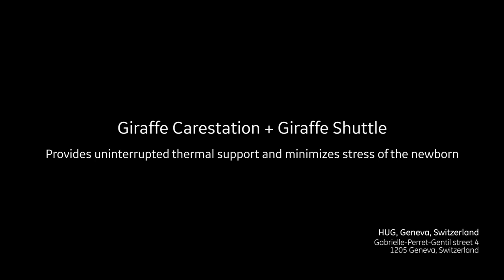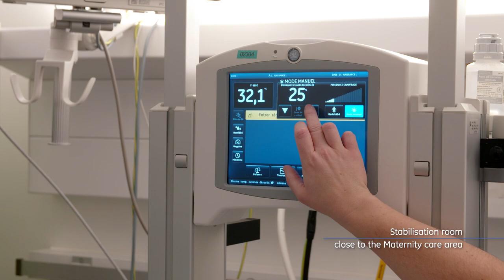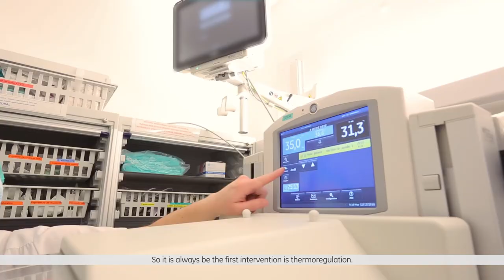Giraffe Incubator Carestation - GE Healthcare – HUG Geneva, Switzerland - English